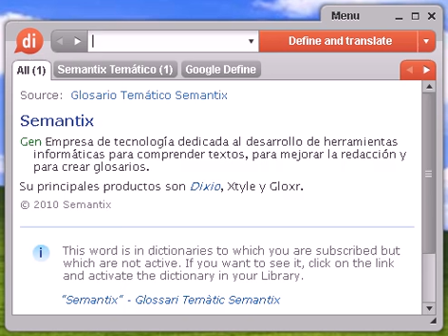Definición de sorpàsso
sorpàsso, diccionario, define, definir, significado, español, castellano, Dixio